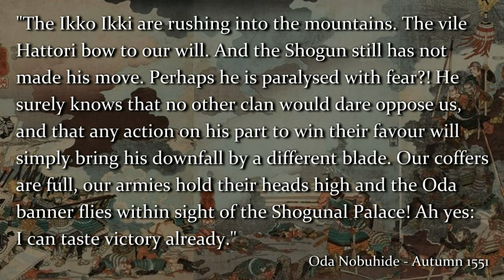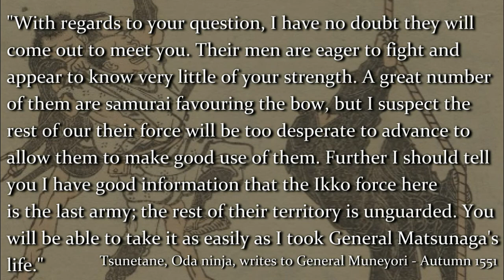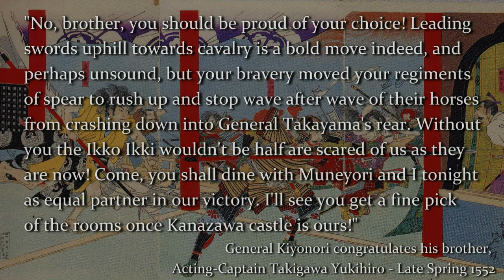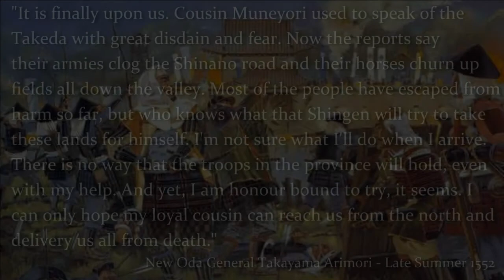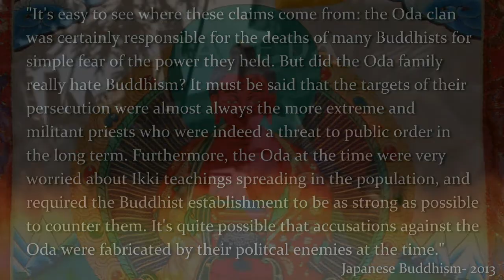The Eternal Law - Total War Shogun 2 (Radious Mod) Narrative Let's Play - Episode Thirteen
The Oda continue to clamp down on the Ikko Ikki and steal their heathenish lands, but a new threat is growing and is about to unleash itself on formerly peaceful Oda lands. Includes a large final battle between the Oda and Ikko Ikki forces in which the whole Ikki army is pitted against Muneyori and Kiyonori.

Watch in HD for maximum amazement.